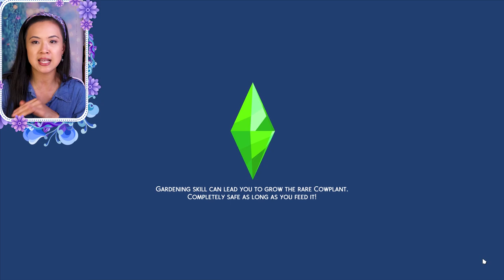ROYAL BABIES ARE BORN | The Sims 4: The Royal Family | S1 Part 91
~ Video Editing Software: Adobe Premiere Pro
~ Thumbnail Editing Software: Adobe Photoshop
~ Link to my Blue Backdrop (Super affordable and I love it!)
~ Link to my new gaming desk (Looks like it is currently on sale)
~ Link to my fairy lights